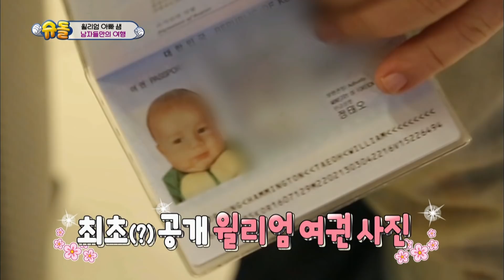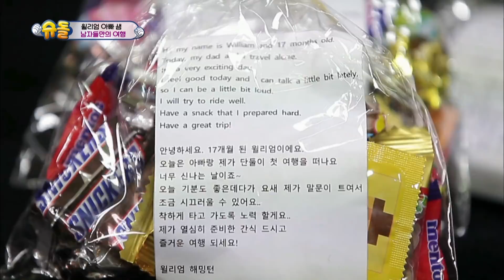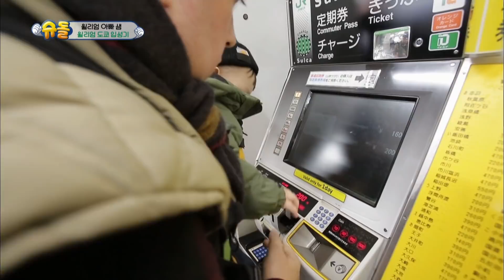Boys-only trip! William's first trip to Tokyo! [The Return of Superman/2018.01.28]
This week’s episode of The Return of Superman is titled, ‘For You, Who Always Shine’. Donggook has a special and awkward day with his father and Sian while wearing matching outfits. Sam takes a business trip to Japan and meets Sayuri to ask for babysitting as well as interviewing his idol. Meanwhile, as a farewell, Taeyoung’s family opens Ki Cafe to repay the love they have received so far.
[언제나 밝게 빛나는 너에게] 이번 주 슈퍼맨이 돌아왔다는 ‘언제나 밝게 빛나는 너에게’라는 부제로 꾸며진다. 동국은 아버지와 아들 시안이와 함께 같은 옷을 맞춰 입고 어색하고 특별한 나들이에 나선다. 샘은 일본 출장 중 사유리를 만나 윌리엄을 부탁하고 자신의 우상을 인터뷰하며 멋진 시간을 보낸다. 한편, 슈퍼맨이 돌아왔다와 작별하는 태영가족은 기 카페를 열어 그동안 받은 사랑에 보답하는데…